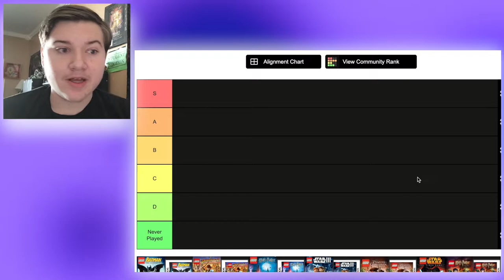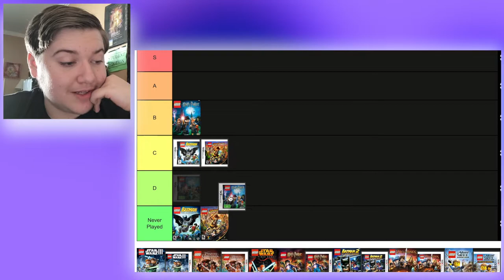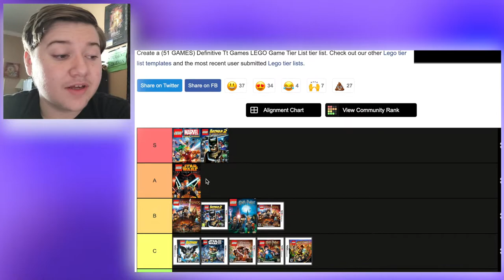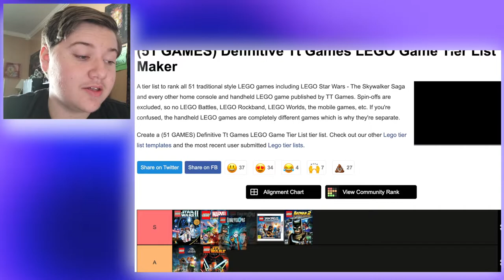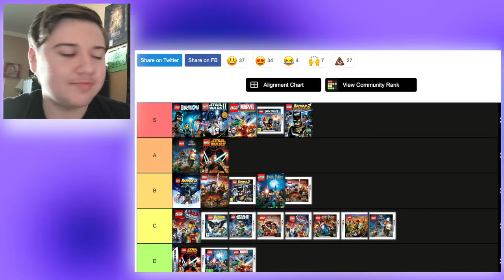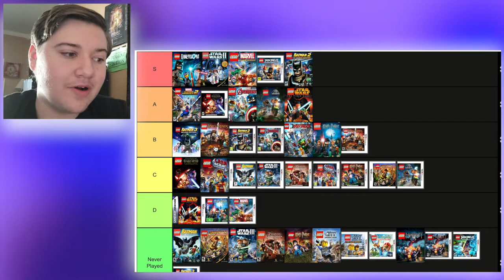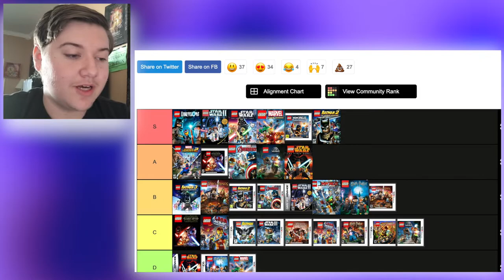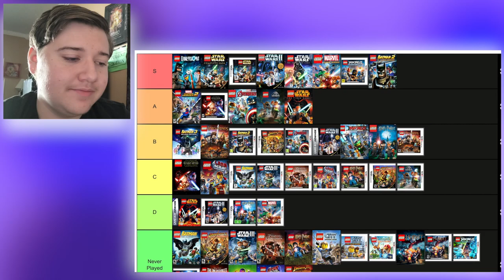The Ultimate LEGO Games Tier List - The Blabber Dome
I am correct, as always!